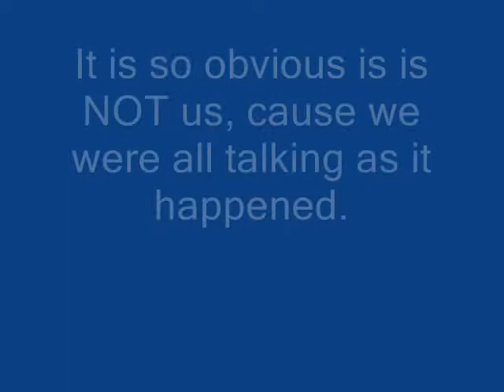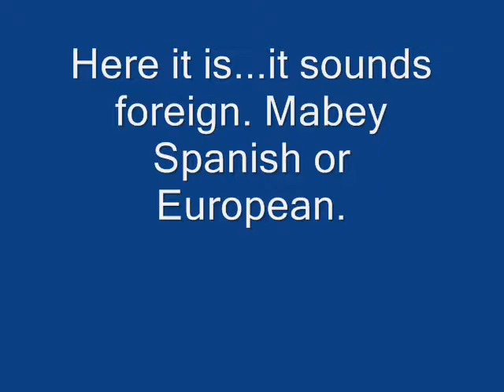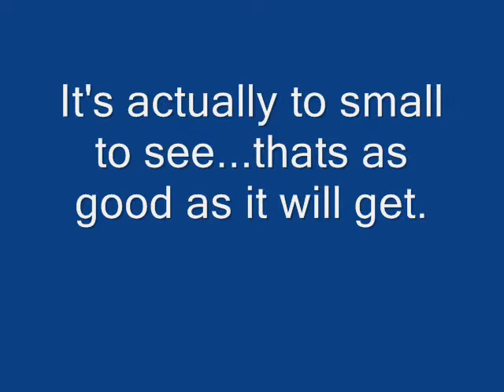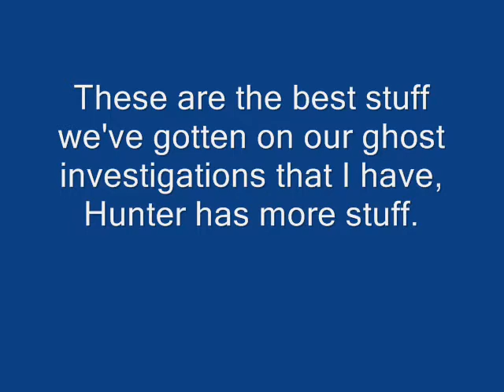Ghosts EVPs and Pictures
This is the best of the best we've gotten so far on our investigations. Hope you enjoy it, and maybe this will help people in believing.